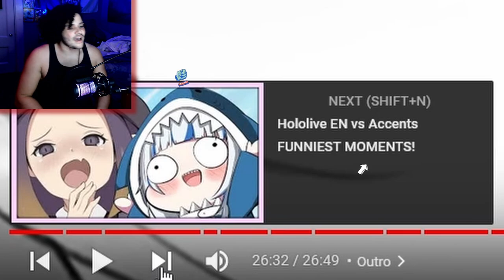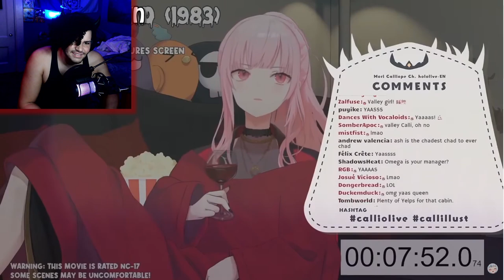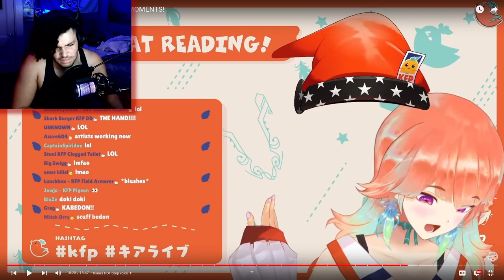How To Make Just Talking Cursed | Rox Reacts (hololive en vs. accents)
So last video on this playlist we found out how hololive girls react to getting roasted, now they are giving the trolls reason to roast them with their attempts at accents! This video is basically how to make just talking cursed, so if you wanna make people uncomfortable without doing anything wrong, me and hololive en will show you how!

00:00 - Subscribe To Join The Legion!
00:20 - Hololive EN Vs. Accents!
20:46 - Outro